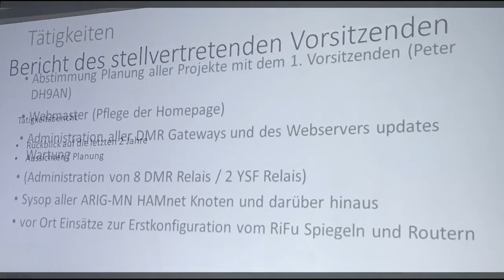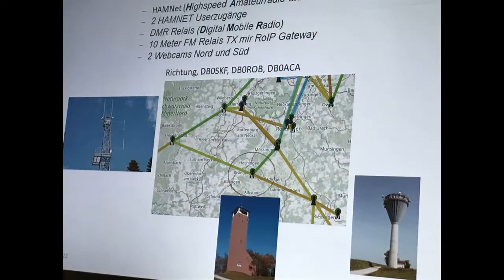Afu-ARIG MN - Mitgliederversammlung 2022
Erste Versammlung nach CORONA, mit 38 anwesenden Mitgliedern,  am 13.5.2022 in Ditzingen